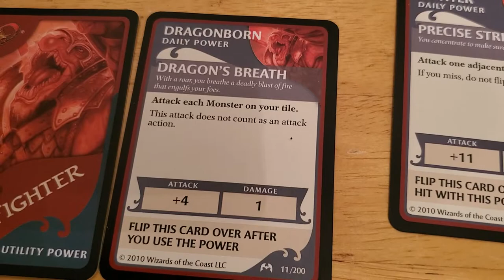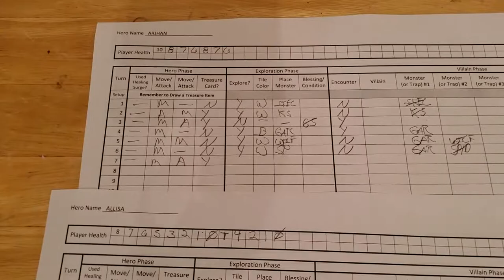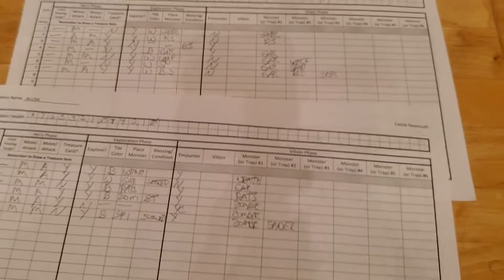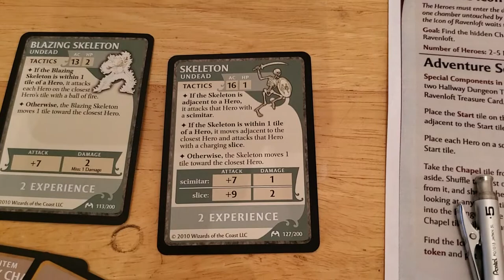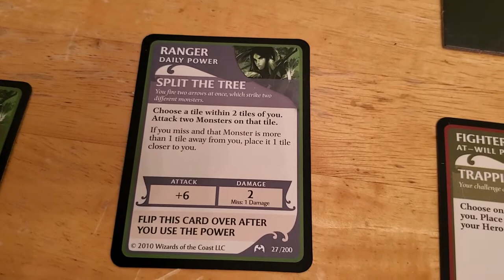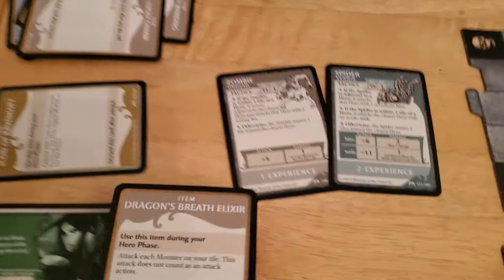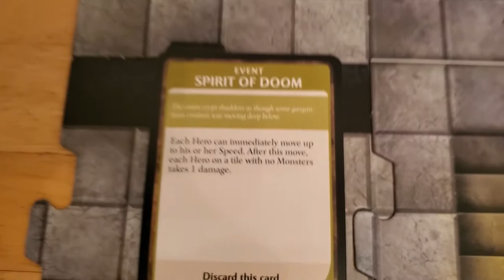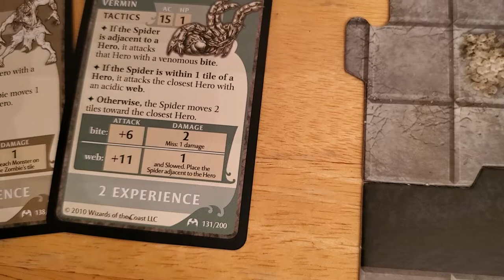Castle RavenLoft Board Game - Adventure 2 [Turn 7]